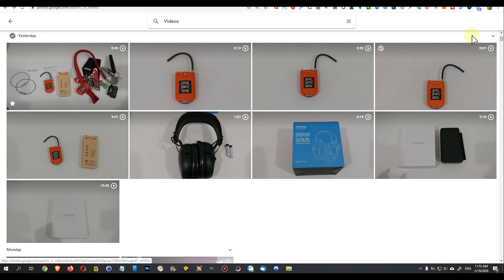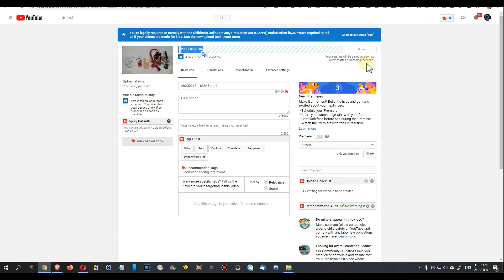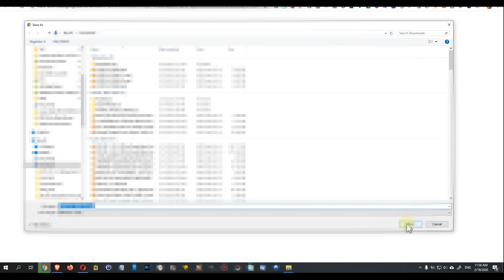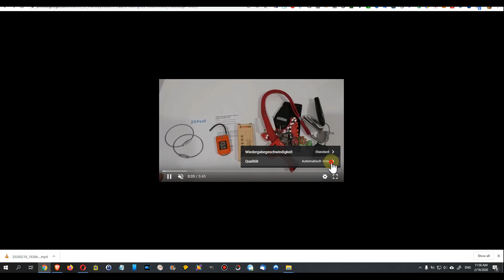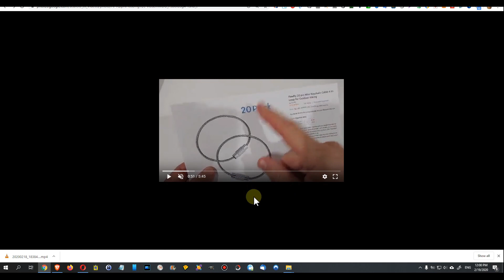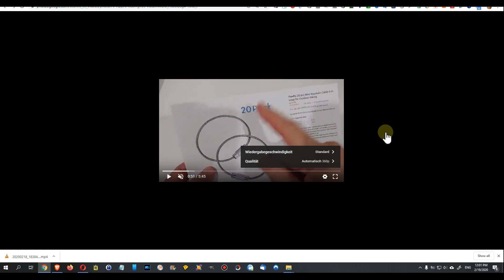Video Still Processing & Can Be Downloaded Later - Google Photos Problem / Error - How to Solve?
After uploading a video to Google Photos sometimes you want to download it again but they only show an information like "Video is still processing & can be downloaded later". If it's you only backup it can be a problem. Is there a workaround? Yes - somehow, but it has some limitations. Watch and see.